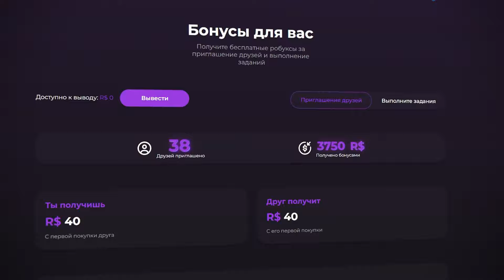Черный Мечник Пришел.. БЛОКС ФРУТС Баунти Хант за ДАРК + ШАДОУ // Blox Frtuis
✅ Сегодня я сыграл сразу за 2 фрукта - фрукт тьмы и фрукт тени чтобы стать темным воином в блокс фрутс
🌀 Реклама 🌀
⌛ Тайм коды
00:00 Вступление
00:44 Дарк
09:20 Шадоу